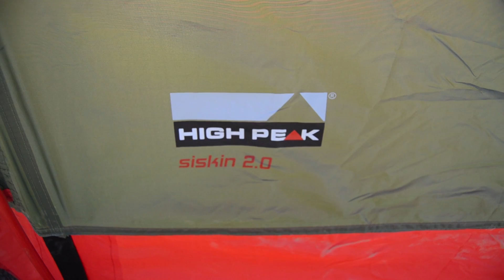SENDERISMO| Volvemos a Sierra Nevada y acampamos en 7 lagunas.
Hola Soy JuanJaén en este canal podremos disfrutar todos juntos de las maravillas de mi tierra, sus paisajes, sus costumbres, su historia y sobretodo... ¡con mucho buen rollo!.